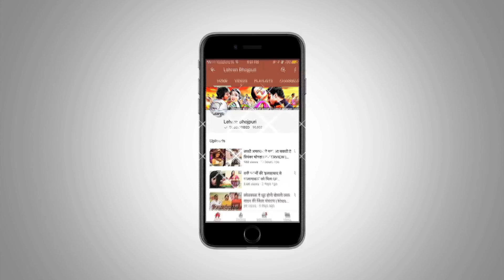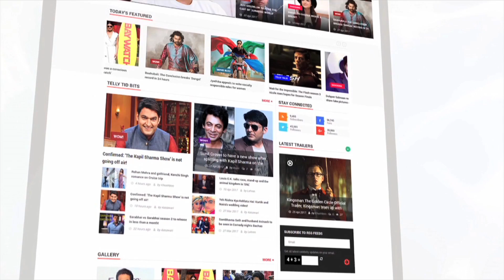आम्रपाली दुबे के साथ जल्द फिल्म कर सकते है खेसारी लाल यादव | Amrapali Dubey | Lehren Bhojpuri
In an Exclusive interview with Lehren, Superstar Khesari Lal Yadav talked about Amrapali Dubey. To know what he said about her check out this interview.